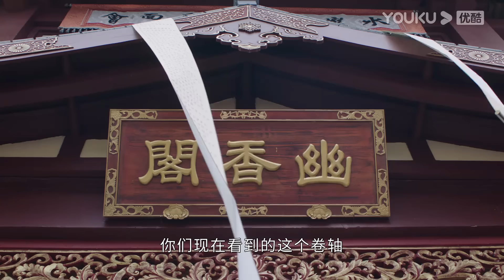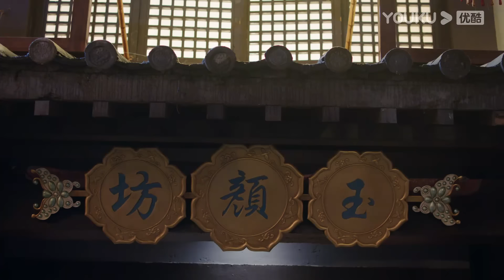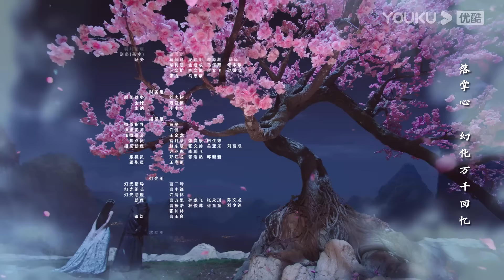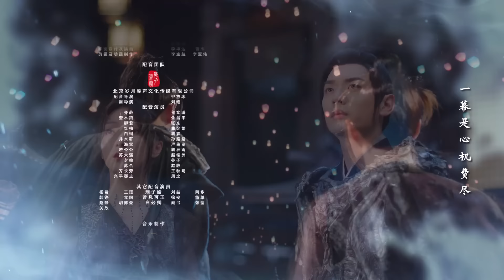(Legenda PT-BR) A PRINCESA E O LOBISOMEM EP01 | Wu Xuanyi/Chen Zheyuan | FANTASIA/COMÉDIA | YOUKU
[A PRINCESA E O LOBISOMEM] Qi Pa (interpretada por Wu Xuanyi) acordou e descobriu que havia sido sequestrada em um estranho mundo de fantasia da raça das feras, tornando-se a princesa que se casará com Lobo Kui (interpretado por Chen Zheyuan), o rei das feras. Qi Pa não conseguiu escapar várias vezes, e sua vida foi perturbada por um homem chamado Li Xiong. Lobo Kui e Li Xiong, dia e noite, Qi Pa não sabia que ele havia revelado o segredo chocante do Clã das Feras. Qi Pa, que era inteligente, gradualmente entrou no coração do rei lobo dominador. Como a bela e a "fera" se apaixonarão? Uma jornada romântica cheia de abusos hilários e doces está prestes a começar.

★Elenco: Wu Xuanyi / Chen Zheyuan / Shi Zixun / Wang Luqing / Yang Chuanbei / Wen Jie / Shirley / Wang Muyao / Dong Boliang / Lin Ailong / Li Yu

★Episódios: 30

00:00 O site internacional youku.tv está agora disponível!
02:00 Baixe o aplicativo YOUKU International para ter acesso antecipado ao programa completo.